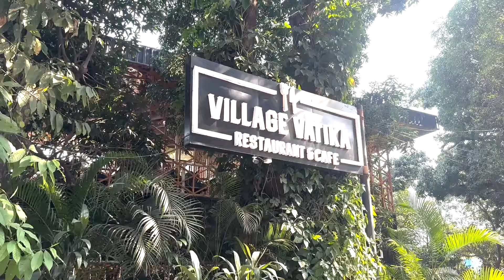Jim Corbett National Park Complete Guide 2024 | Jim Corbett Resorts | Jim Corbett Vlog in Hindi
Welcome to our Jim Corbett Vlog! In this mesmerizing adventure, we take you on a captivating journey through the enchanting Jim Corbett National Park in March 23. Join us as we unravel the incredible story of Jim Corbett,.
🐾 A Glimpse of Jim Corbett Tiger Encounter: Witness the awe-inspiring beauty of the Bengal tiger in its natural habitat. Though sightings are rare, the possibility of encountering these majestic creatures in the wild will leave you breathless. There are many rules and Jim corbett story of tiger attacks hence following rules is important.
📜 The Legend of Jim Corbett: Learn about the fascinating life and legacy of Jim Corbett, the legendary hunter-turned-conservationist. His stories of courage and compassion have been woven into the fabric of the park's history.
🚙 Jim Corbett National Park Safari: Embark on heart-pounding Jeep Safaris deep into the jungle. Accompanied by expert naturalists, we explore the diverse landscapes and look out for the park's rich biodiversity.
🏨 Serene Resorts Amidst Nature: Unwind and relax at the picturesque Jim Corbett Resorts, nestled amidst lush greenery. Experience nature's tranquility and enjoy modern amenities, blending comfort and wilderness seamlessly.
🎬 Experience the Vlog: Watch our thrilling encounters with wildlife, breathtaking landscapes, and heartwarming moments at Jim Corbett National Park. Our Jim Corbett Vlog takes you through the entire journey, allowing you to experience the beauty of this captivating destination.
🚗 How to Get There: Plan your visit to Jim Corbett National Park . You can reach Ramnagar by
Bus - Corbett is well-connected via Ramnagar by buses. There are daily buses from Delhi, Haridwar and Nainital to Ramnagar.
Train- you could take the daily overnight Ranikhet Express that connects Delhi with Kathgodam and then take a taxi or a bus to reach Ramnagar, about an hour and half away.
Jim Corbett  story is in Hindi.
🐅 Choose Your Dream Resort: Explore a variety of Jim Corbett National Park Resorts, each offering unique experiences and hospitality. Find the perfect accommodation that suits your preferences and budget.
📅 Plan Your Adventure: If you're a wildlife enthusiast, nature lover, or adventure seeker, Jim Corbett National Park is a must-visit destination. Join us on this thrilling journey and create memories that will last a lifetime!

I hope you find this helpful!! Please let me know if you do.

So here is the video.

I am Shubhra Goswami. I am a travel vlogger from India. I make travek videos, vlogs and give travel guide and tips about different destinations.